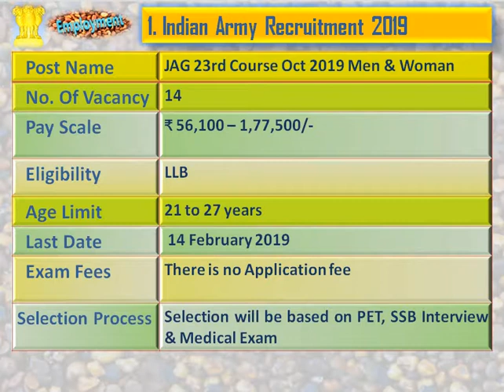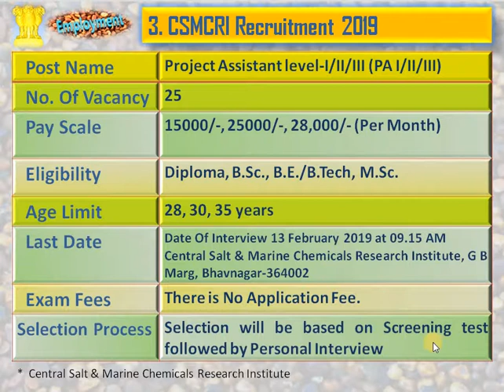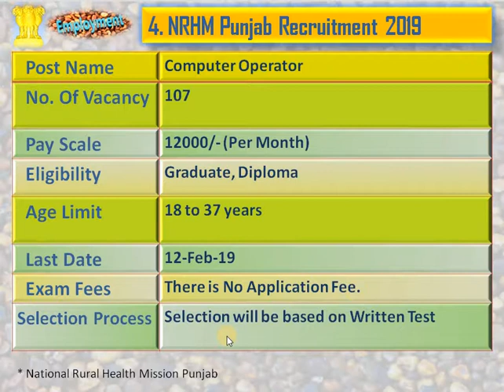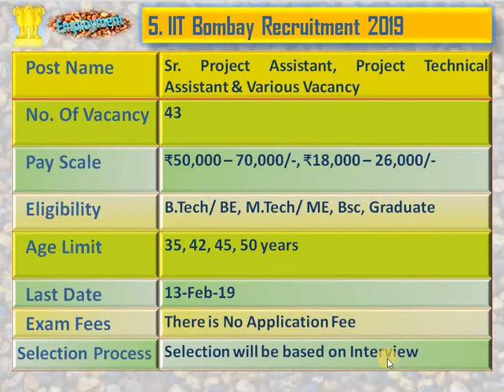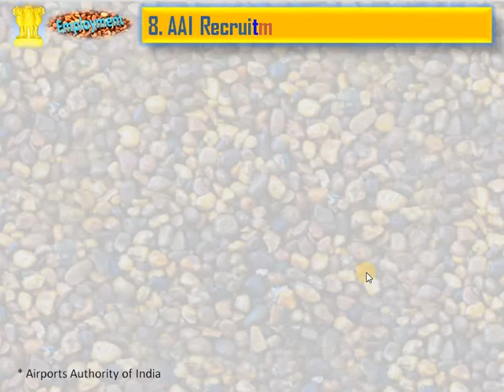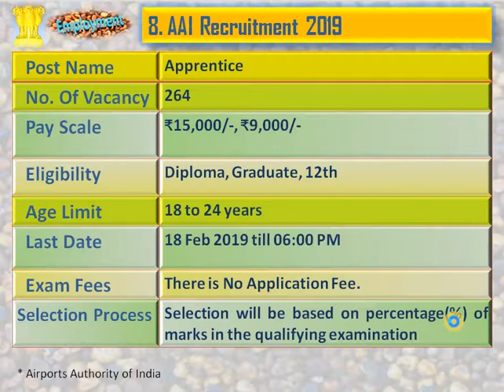সরকারি চাকরির খবর February 2019 : 757 শূন্যপদ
Government & Private Job Updates Chapter 35: Total 757 Government Job Vacancy News, February 2019

1. Indian Army Recruitment 2019

2. Navodaya Vidyalaya Samiti Recruitment 2019

3. Central Salt & Marine Chemicals Research Institute Recruitment 2019

4. National Rural Health Mission Punjab  Recruitment 2019

5. IIT Bombay Recruitment 2019

6. Bharat Heavy Electrical Limited Recruitment 2019

7. SBI Recruitment 2019

8. Airports Authority of India Recruitment 2019